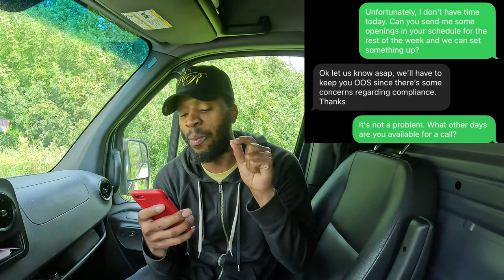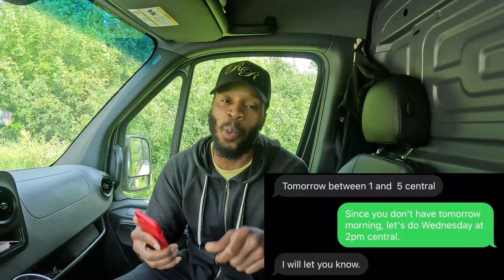FIRED⁉️ You won't BELIEVE why I was FIRED from the Carrier Company!